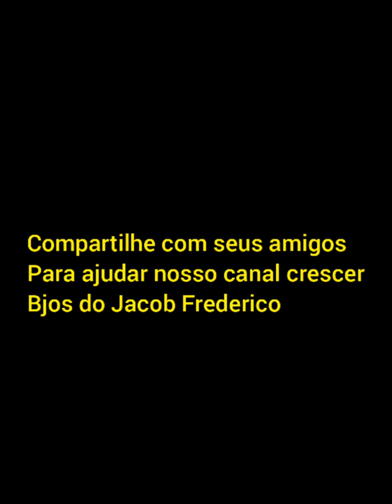Jacob testando caricaturas 😂